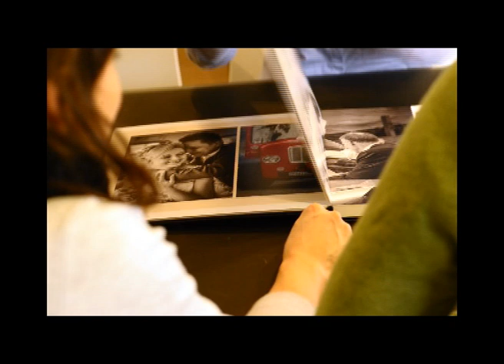Fotograf Sankt Gallen Wil - Intro Fotostudio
Kleiner Einblick ins Fotostudio Wil St. Gallen. Impressionen von Kinder- und Familien Fotografie sowie Baby Fotoshooting beim Ostschweizer Fotograf.